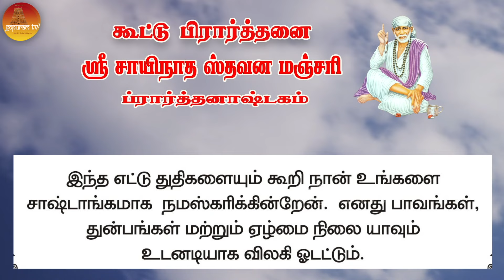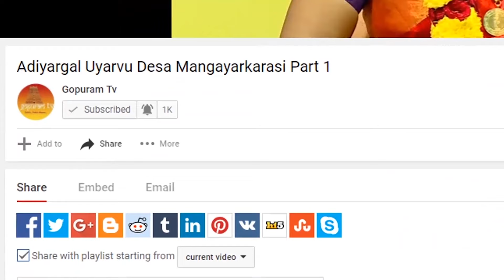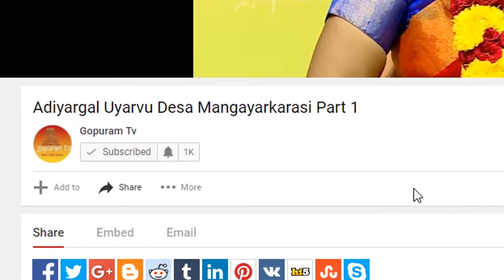பாபா அழைக்கிறார், பொன் மொழிகள் ,கூட்டு பிரார்த்தனை , தியானம் Baba azhaikirar Episode 489 |Gopuram Tv